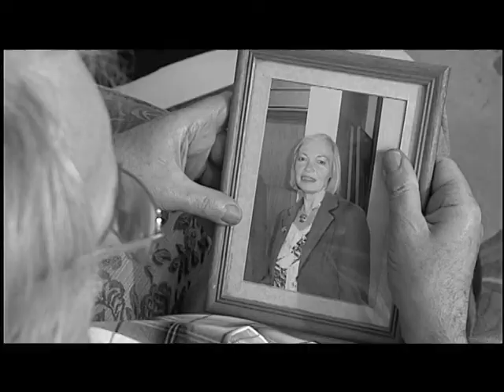Alone ITT short film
This is a 3 minute short about a man who has lost his wife and lives alone.
It was a collage project for ITT Dublin and was shot over two days.
This was a live action version of an animation which I had made for collage last year.
It was a lot of fun to make because of the great cast and crew.

Starring: Victor Feldman & Mary Guckian
Writer & Director: David Heffernan
Cinematographer: Brendan White
Editor/Lighting: Carl Kilbride
Sound Designer: Daniel McDonald
Production Assistant: Constance Whyte
Original Score: Ross Brady
Course Lecturer: Joe Chalmers